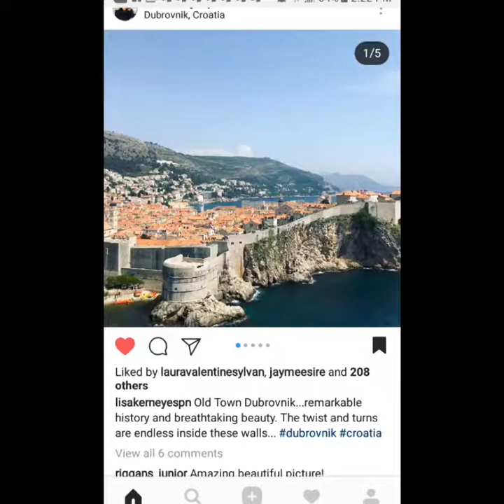Lisa Kerney In Croatia